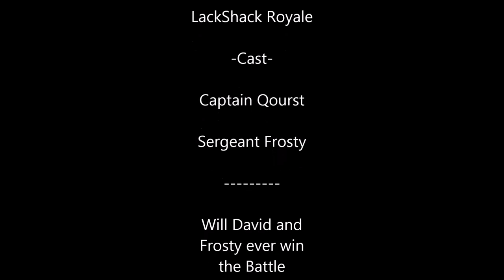LackShack Royale (H1Z1 - Battle Royale Highlights)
David and Frosty try their luck in the Hunger Games!

Dropped into a dangerous world, the two misfits must work together to find one another, team up, and win the golden cup.

The job won't be easy though, with enemy humans as well as the world itself working against them. Hold onto your butts, this is going to get tense.